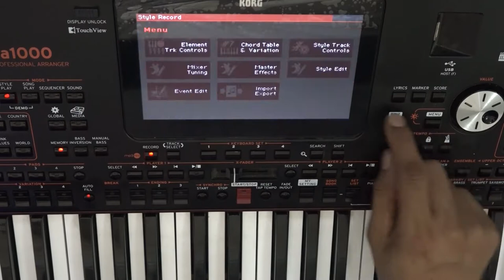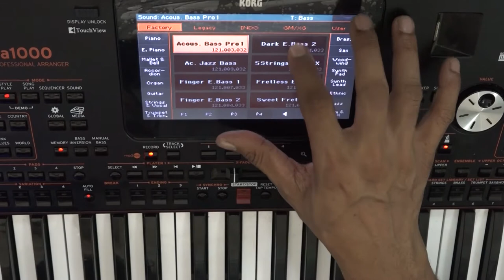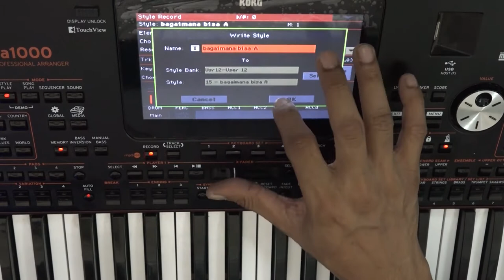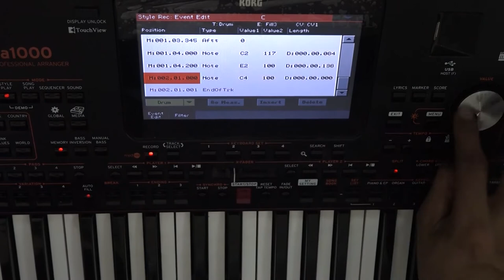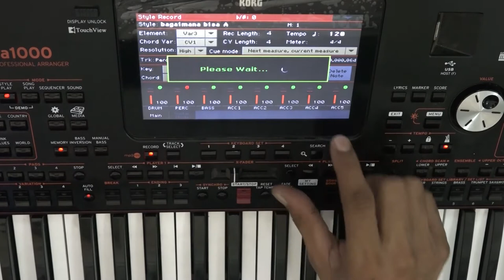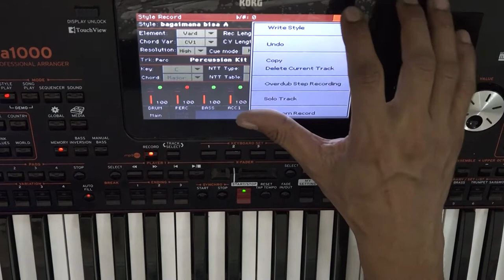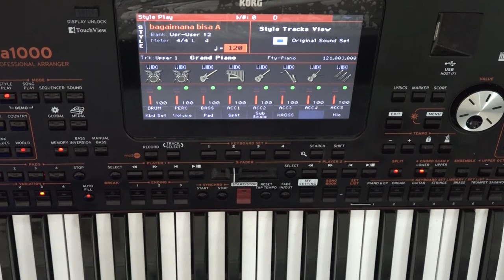Jaz - Bagaimana Bisa | Cara Membuat Style - Keyboard Korg PA 1000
Terima kasih untuk kalian yang sudah menonton video ini, jangan lupa di subcribe dan tandai lonceng notificationsnya untuk mengetahui update terbaru video dari kami dan jangan lupa beri saran dan kritikannya di kolom komentarnya untuk perbaikan dan perkembangan channel kami kedepan.